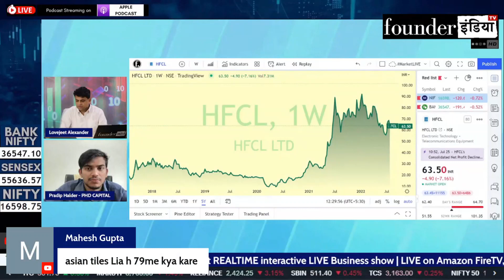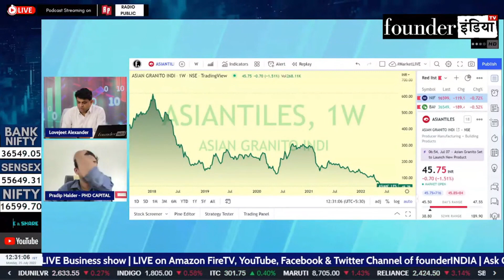Asian Granito India Ltd. के शेयर में क्या करें? Expert Opinion by Pradip Halder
Analysis of: Asian Granito India Ltd.

Shows on StockMarket, equity, trading, investment, commodity, personalfinance, tax, cryptocurrency, blockchain, reviews, asiangranitoindia asiangranito marketanalysis, startups, policyreviews, nifty sensex, and much more.